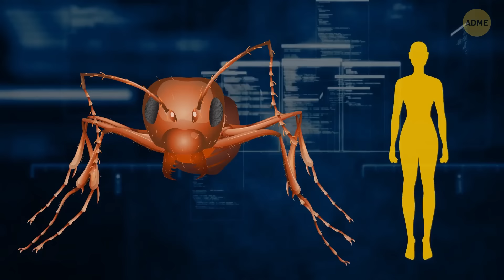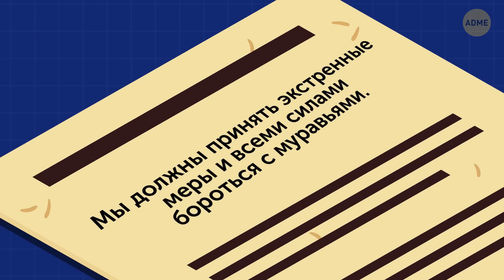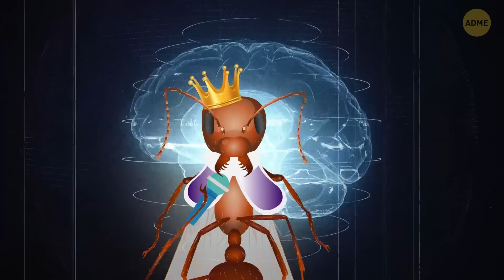Что, если ваш город захватили бы гигантские муравьи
Муравьи бывают очень надоедливыми насекомыми, которые могут появиться буквально из ниоткуда и регулярно наведываться к вам на кухню или в кладовку. Но что, если бы они выросли до размеров человека? Представьте такую картину: внезапно тишину разрывает голос из громкоговорителя. Вы в шоке, ничего не понимая, вскакиваете с кровати и выбегаете на балкон. Повсюду снуют полицейские и пожарные машины и кареты скорой помощи. Люди разбегаются во все стороны с криками "Мурави!" Муравьи? Чем всех так напугали эти крошечные букашки? В среднем, один муравей в длину не превышает трех сантиметров. Но что случилось с городом? Внезапно в конце квартала вы замечаете огромного красного муравья.

Он движется прямо по тротуару в поисках добычи, шевелит своими длинными усиками и угрожающе щелкает жвалами. По телевизору показывают разные районы города. Гигантские муравьи повсюду. Они передвигаются колоннами и по несколько особей. Некоторые забираются на здания. Насекомые носятся по дорогам, обгоняя машины. Муравей размером с человека способен развить скорость 55 км/ч...